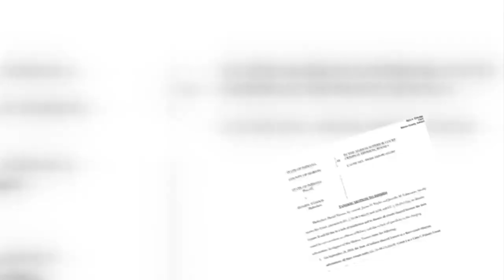Danny Tanoos' attorneys file to dismiss charges